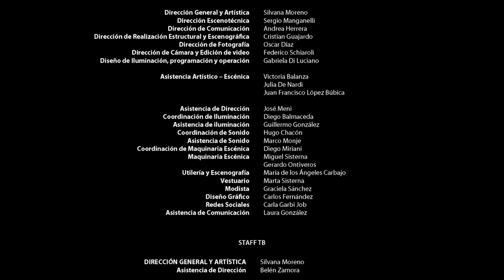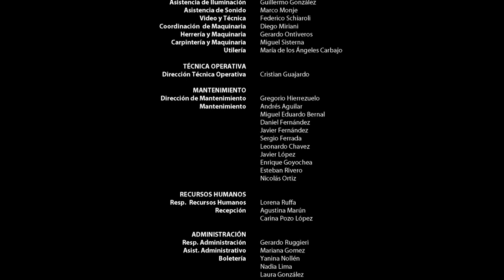Beethoven Danza En Escena - Carolina Encina - Eleonora Haro - Justina Vargas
Disfrutá del lanzamiento audiovisual de impactantes producciones coreográficas de la convocatoria Beethoven Danza, con motivo de conmemorarse el 250º aniversario del nacimiento del gran compositor alemán Ludwig van Beethoven.
Esta convocatoria, tomó como punto de partida del proceso creativo, la gran obra musical de Beethoven; los trabajos premiados proponen lenguajes y estilos muy variados de Danza, que van desde el neoclásico, contemporáneo, pole dance, vogue fem performance, popping, break dance, entre otros. Cada trabajo ofrece una mirada propia sobre el gran abanico de posibilidades que brinda la Danza y el movimiento.
Teatro del Bicentenario
Fundación del Instituto Alemán
Ministerio de Turismo y Cultura
Gobierno de San Juan